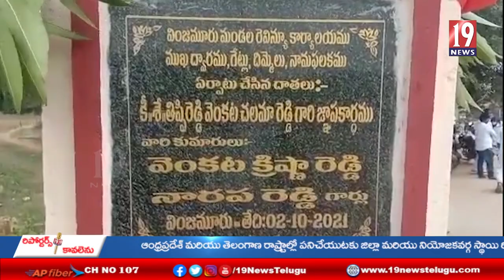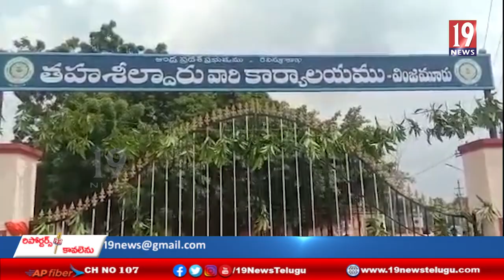తహసీల్ధార్ కార్యాలయానికి గేటు వితరణ చేసిన తిప్పిరెడ్డి భరత్ రెడ్డి - నెల్లూరుజిల్లా